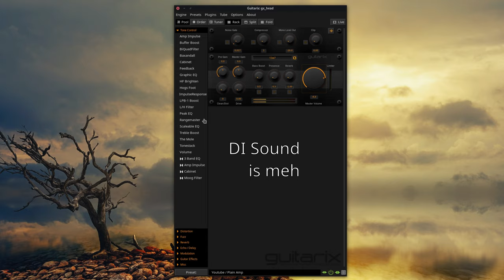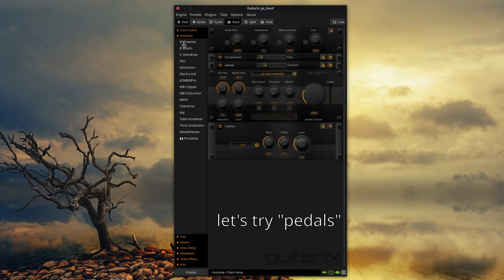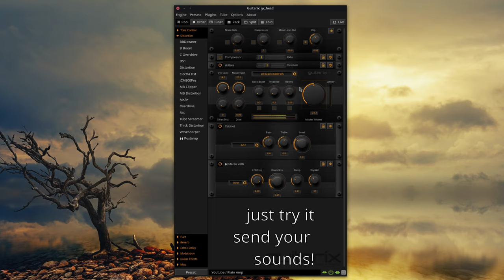How to set up a rock guitar sound in Guitarix?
This video is a tutorial, how to setup guitarix, from the very first start up to complete amp setups with effect pedals, cabinet impulse responses to cover nearly every sound, GuitarRig, BIAS, Amplitube etc can give you. Just with a few more clicks.

Today: ROCK GUITAR SOUND (JCM, Plexi and co)

Note: Harsh sounds, bad licks and wrong notes are pure intention.

Guitarix is a Free and Open Source Guitar and FX Emulation for GNU/Linux.

Setup:
- US Fender Jazzmaster
- quality curled cable
- Focusrite 2i2 2nd Gen
- JACK / Cadence
- Guitarix
- Simple Screenrecorder
- KDenLive for video and captions (audio processing just to prevent sudden deafness).

It is FLOSS/Open Source Software for GNU/Linux.

Guitarix takes some time to master, but it's capable to cover all modern and vintage guitar sounds from Fender to Mesa – but you'll need to learn, how to tweak the FX. Maybe bring your own IRs into the convolver.

Free yourself from proprietary software and operating systems. It will take some time, but it's worth it.

Questions are always welcome.

Similiar or accidentally identical riffs to known hits are absolutely coincidence.

Go buy some records!